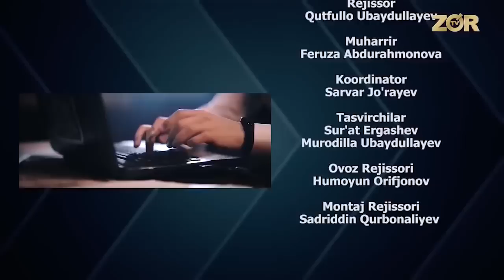XAFA BO'LISH YO'Q😱 | SPORT USTASI ✊🏻FAZLIDDIN G'OYBNAZAROVNI✊🏻 MILIONER PUL BILAN TANQID QILDI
MAHSULOTINGIZNI REKLAMA QILDIRMOQCHIMISIZ?
UNDA HOZIROQ USHBU RAQAMLARGA QO'NG'IROQ QILING!